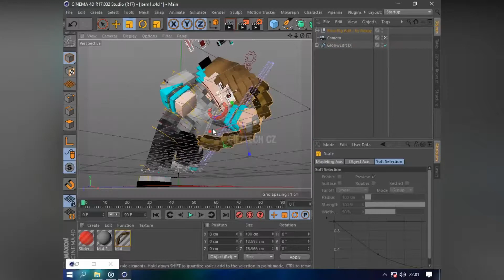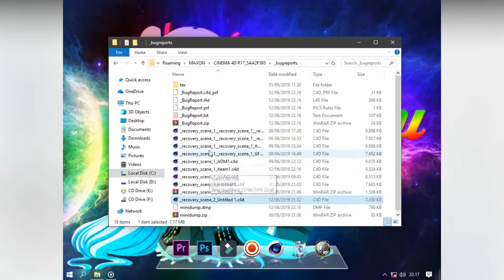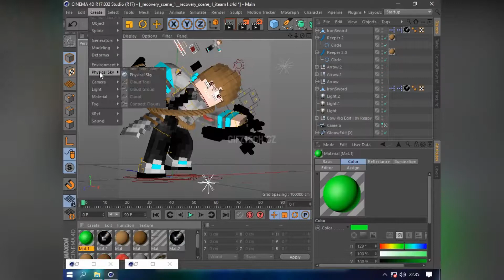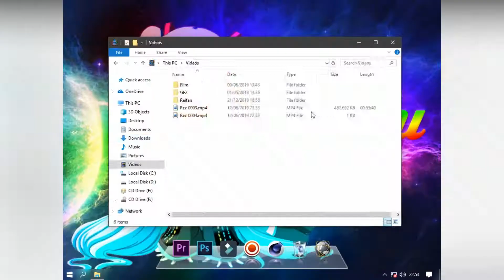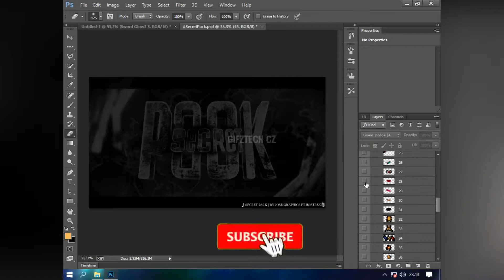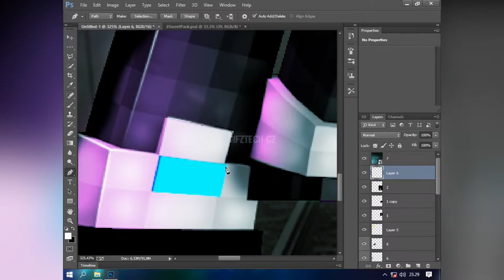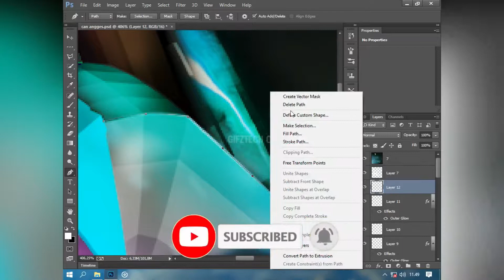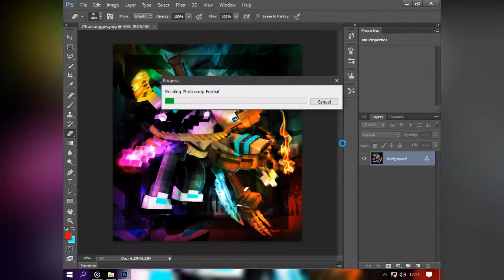Cinema 4D Speed Rendering - Elder Fighter [FullCollorGFX] For ReiFanz - GIFZTECH CZ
oke kali ini saya bakalan lanjut Upload Video lagi guyss!! :v
penasaran? ayooo nonton yahhh sampai tamat :v
buat kalian yang suka render dan 2D/3D intro kalian bisa tonton
video saya guyss .
Buat Kalian yang mau bisa editingnya lebih perfect dan
buat best experience kalian kalian bisa
belajar tutorial di channel ini
atau channel yang lain guyss yang lebih pro ...
buat pengeditan gambarnya kalian bisa
pakai photoshop CC atau photoscape yah :)
ookke guys buat yang mau
request render atau pun intro kalian komen aja
Nanti saya bakalan pilih yaa
kalau yang belom beruntung ...
mungkin lain kali yaa jangan sedih :)
Nanti bakalan ada give away render di setiap
Dengan syarat :
Follow juga Instagram saya (kalau punya) :)
Juga Like video nya yaa :)
Bisa request :
3D Intro  (720p)
2D Intro  (720p)
HD Render (1920x1080)
Banner    (Buat event² tertentu)
suka agar saya makin semangat bikin Render nya,
Juga share ke temen temen kalian kalau kalian
suka video ini :v
dan aktifkan notifikasi nya yaa guyss
biar kamu selalu dapat video terbaru
dari channel ini ... :) okee guyss babbaaay mafrend!! :v
Thanks To :
Allah S.W.T
My Parents
My Friends
And Your Supports :)
S E E  Y O U  N E X T  E P I S O D E ! ! !